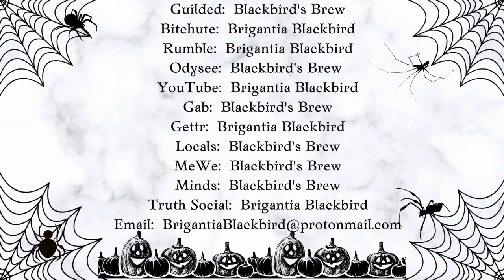The Havamal: Verse 43